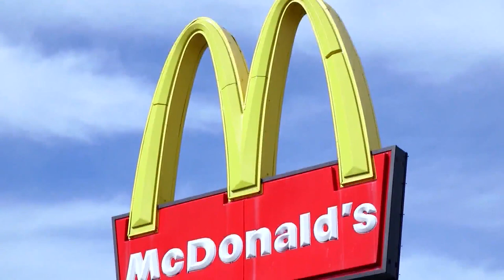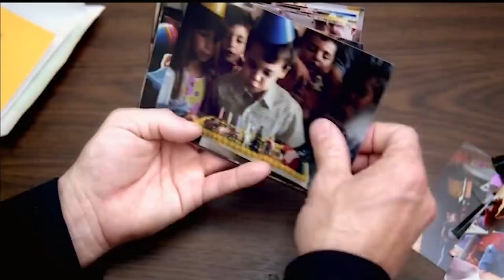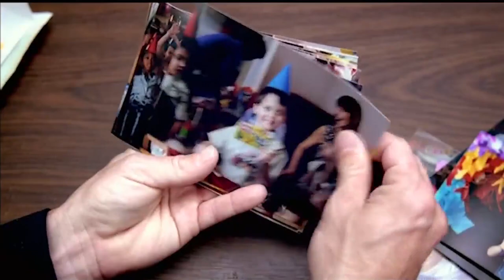9@9: A country with too much wine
The host discussed that along with hula hooping, barefoot workouts, Gen Z tanning, naps, the return of prehistoric birds, and more on the WGN Morning News on September 6.